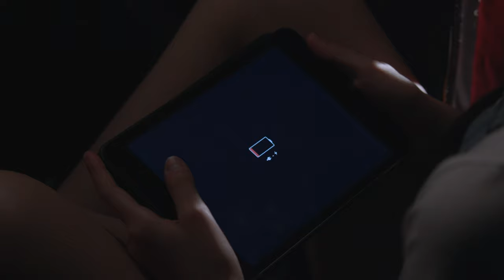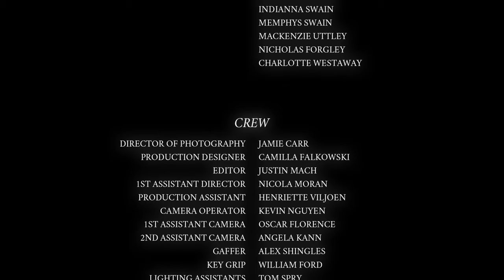The Void (2019) | Short Film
The Void is a short film following 11 year old Emma who must venture to the darkest depths of her mind in order to accept her mother's death.

CAST:

Emma - Chloe Guy
Tilly - Sienna De Carlo
Grant - Todd Sucic
Olivia - Georgia Voice
Dr. Reita Miller - Leanne Brown

CREW:

Director - Sarah Nitson
Writer - Angela Fethney
Producer - Luka Roberts-Eaglesham
Director of Photography - Jamie Carr
Production Designer - Camilla Falkowski
Editor - Justin Mach
1st Assistant Director - Nicola Moran
Production Assistant - Henriette Viljoen
Camera Operator - Kevin Nguyen
1st Assistant Camera - Oscar Florence
2nd Assistant Camera - Angela Kann
Gaffer - Alex Shingles
Key Grip - William Ford
Lighting Assistant - Tom Spry
Lighting Assistant - Jack Pressley
Sound Recordist - Matrim Shea-Lilley
Boom Operator - Matt Ott
Boom Operator - Theo Ducroz
Hair & Make up Artist - Uyen Bui
Costume Designer - Camilla Falkowski
Production Design Assistant - Justin Mach
Production Design Assistant - Maddy Gooley
Continuity Supervisor - Angela Fethney
Continuity Assistant - Taylor Brent
Sound Designer - Anna-Rose Nicolay
Post Sound Assistants - Nic Dunning
Post Sound Assistants - Ryan Turner
Composer - Amber Ramsay
Colourist - Justin Mach
Social Media Manager - Todd Brown
Graphic Artist - Grace Dooner
Graphic Designer - Sarah Nitson
BTS & Videographer - Madeline Randall
Unit - Samantha Ellis
Unit - Jaidyn Griffin
Casting Coordinator - Angela Fethney
Casting Coordinator - Natalia Melville
Casting Coordinator - Letitia Thomas

EXECUTIVE PRODUCERS:

Jason Tolsher
Joanne Kenny
Tony Mcgrath
Tfer Newsome
Wayne Taylor
Chris Carter
Phoebe Hart
Sean Maher